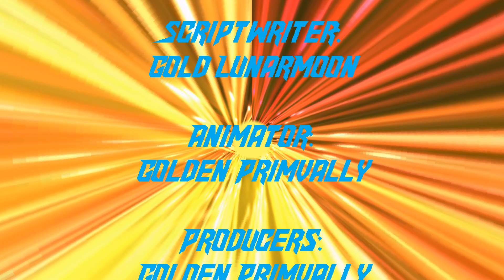Golden Aegislash: The Time War Official Credits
Come and play on PixelGenesis (PokeCraft 2.0) Today: play.pixelgenesismc.com
TARDIS Rig Credits:
Theme song Credits:
My Gaming Usernames:
Habbo: GoldPr1mvally
Minecraft: GoldPrimvallyYT
Roblox: GoldenPrimvally
Xbox 1: GoldPrimvallyYT
Steam: SpookyPrimvallyYT